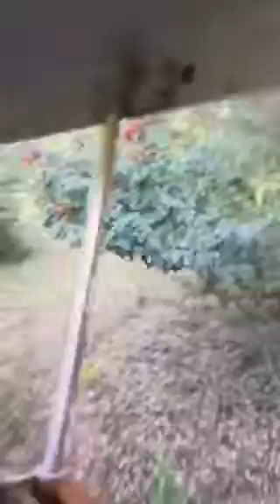12/02/2017 go to train with Daddy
Oakland zoo train